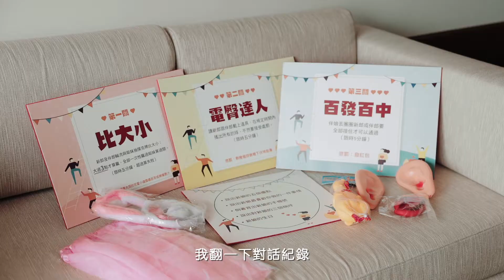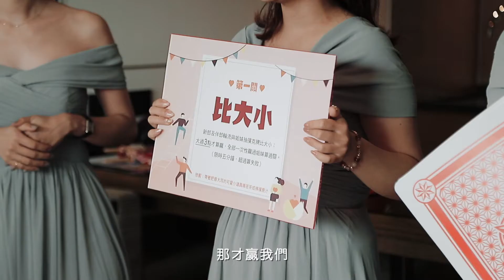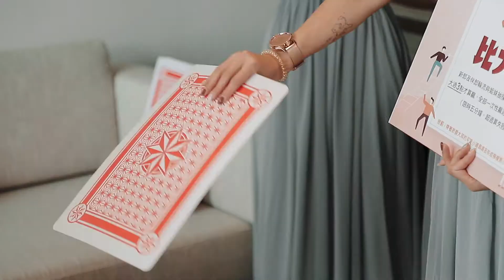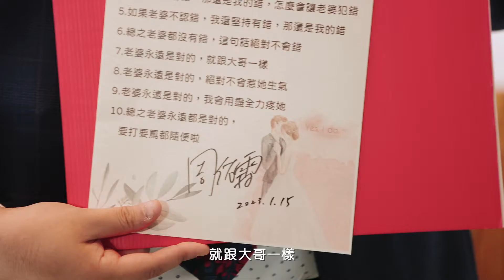【 SDE快剪快播 】Chou & Rita SDE Wedding Mv @ 台北晶華酒店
［ 78th studio presents Wedding Story / SDE快剪快播mv ]

這是一場會笑到流淚
也會感動到落淚的婚禮
一早看著Chou率領迎娶發紅包團闖關
關關難過、關關沒過
不過還是順利的憑著非常有誠意的愛妻宣言
娶到了Rita

這一天是兩人正式成為夫妻的第一天
最要感謝的除了彼此
就是雙方的爸爸媽媽
大家不要忘了準備衛生紙再看影片喲😆😆😆

Wedding Planner
樂玩創意
@樂玩創意 / Eddie 欸迪
Photographer
ZOZO CHENG 攝影工作室
Makeup
李孟真
Venue
Regent Taipei 晶華酒店